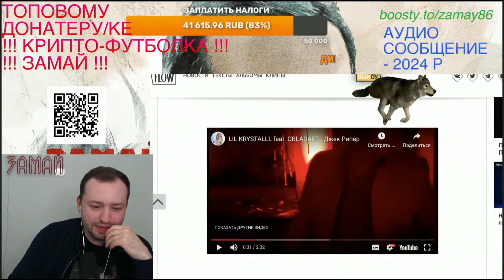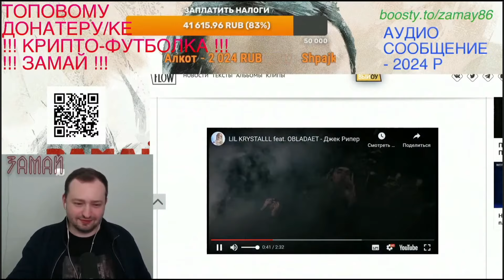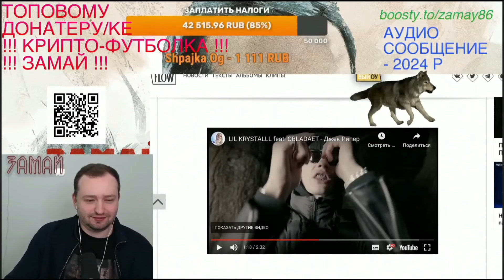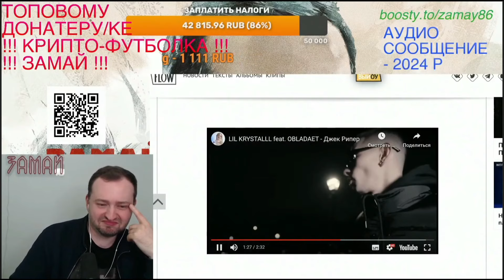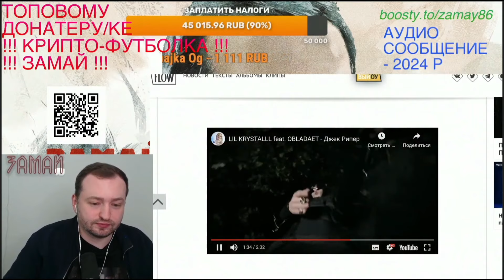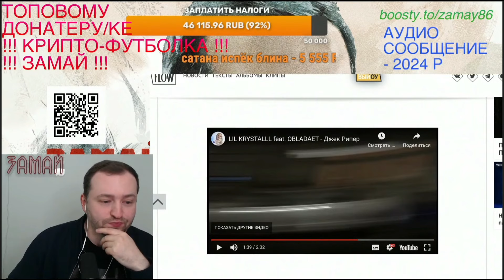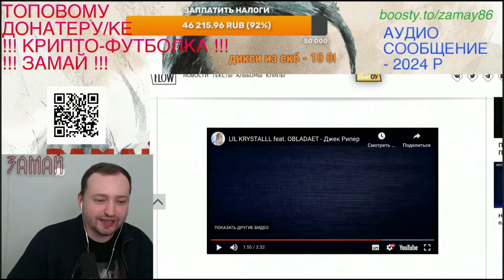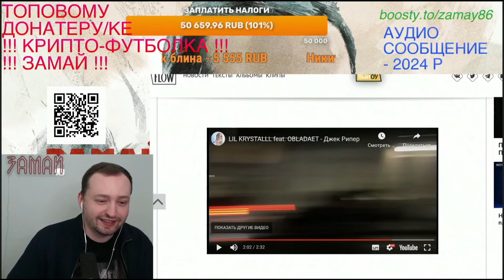РЕАКЦИЯ ЗАМАЯ НА КЛИП OBLADAET & LIL KRYSTALLL - Джек Рипер